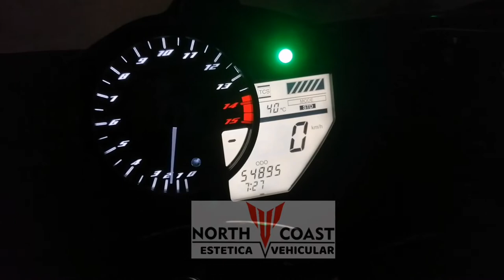Yamaha YZF r1 Crossplane escape original Yamaha 1000 cc sonido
Arranque de la R1 mira nuestras listas de reproducciónes con diferentes motos de alta media y baja cilindrada